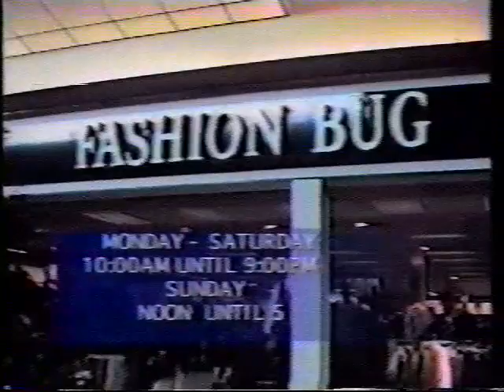TV 5 Clarion, PA - Feedback Fall 1999 - Dr. Art Barlow